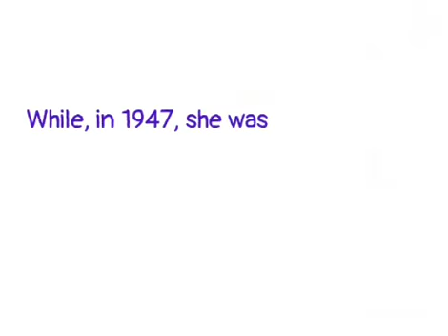National Women's Day India 2021|Sarojini Naidu Birth Anniversary 13-Feb|National Women's Day Status